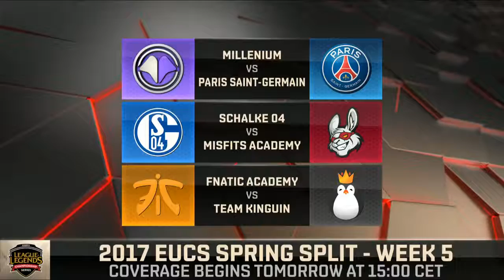League Of Legend — Unicorns of Love vs Roccat EU LCS 2017 Spring Game 2